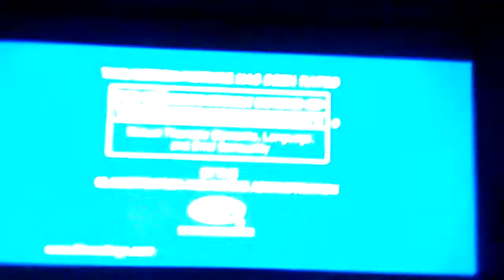Opening To Divine Secrets Of The Ya-Ya Sisterhood 2002 DVD (2009 Reprint)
1. 1997 Warner Home Video Logo
2. MPPA Rated PG-13 Screen
3. DVD Menu Screen
4. Warner Bros. Pictures Logo (Divine Secrets Of The Ya-Ya Sisterhood Variant)
5. Gaylord Films Logo (Divine Secrets Of The Ya-Ya Sisterhood Variant)